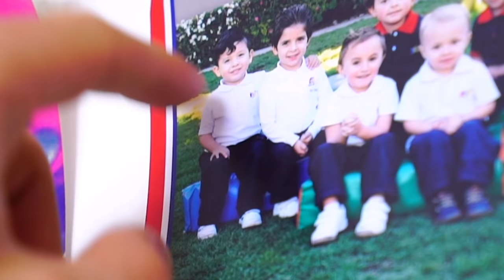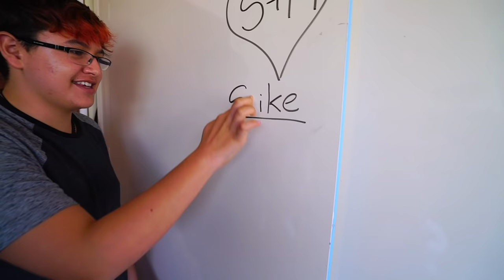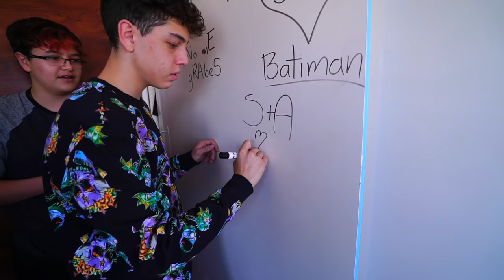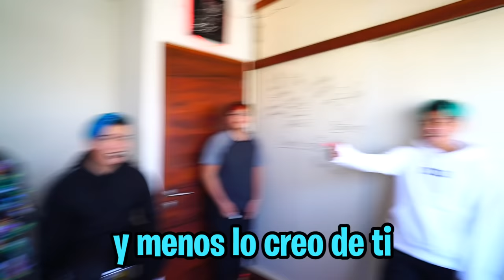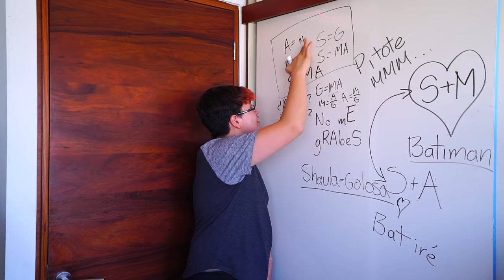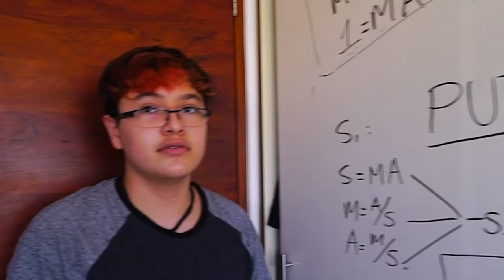LE GUSTA LA NOVIA DE SU MEJOR AMIGO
Arenovitz le dice a Mike que le gusta Shaula y bueno, ya se imaginan el resto... 😂

Fede